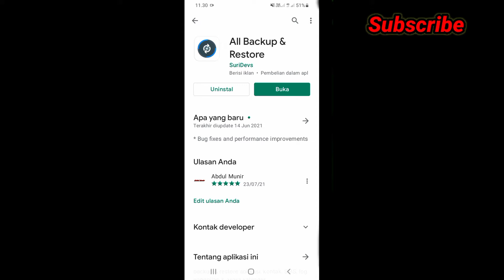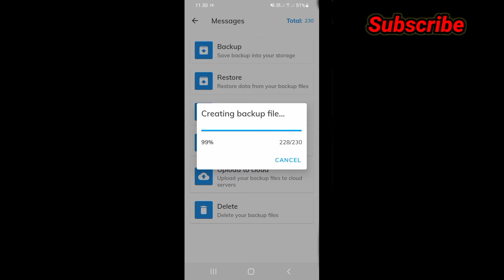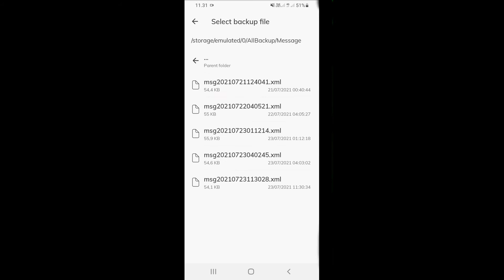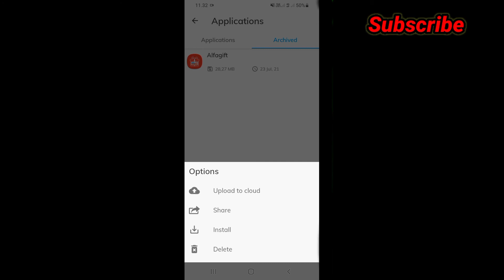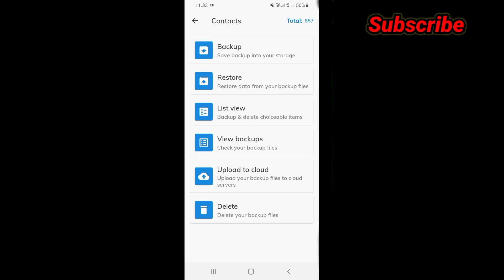Cara Membackup SMS, Log Panggilan, Kontak, Aplikasi Dan Kalender Di Android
Salah satu cara untuk dapat melihat kembali sms, log panggilan, kontak, aplikasi dan kalender yang terhapus baik di sengaja atau pun tidak yaitu dengan cara memback up data tersebut. Dengan cara ini, fkita bisa melihat kembali data yang hilang. Jadi, kita tidak perlu khawatir jika saja terhapus. Sebelum masalah tersebut terjadi, sebaiknya kita persiapkan langkah-langkah untuk mengamankan masalah tersebut. Caranya mudah banget, mari nonton video tutorialnya.